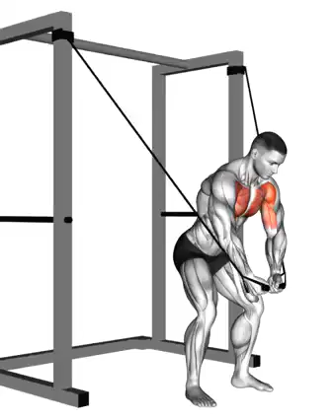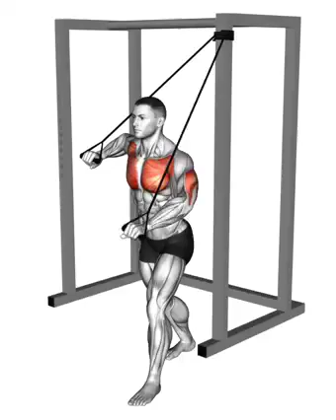4 July 2022